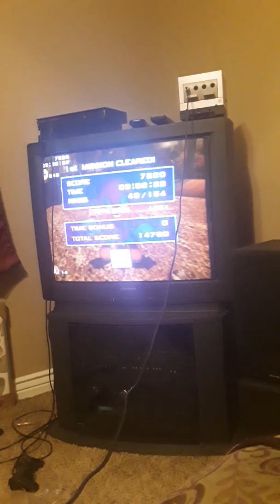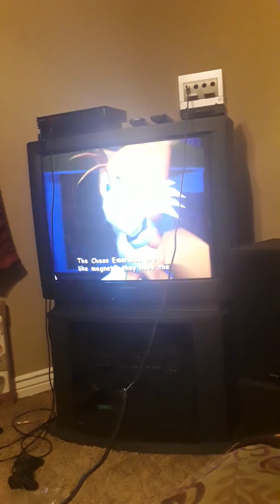Me playing sonic 2 battle for gamecube part 15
Here we go into part 15 hope you guys enjoy! Part 16 will be coming up next